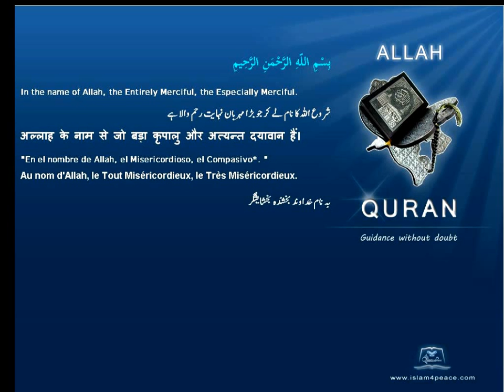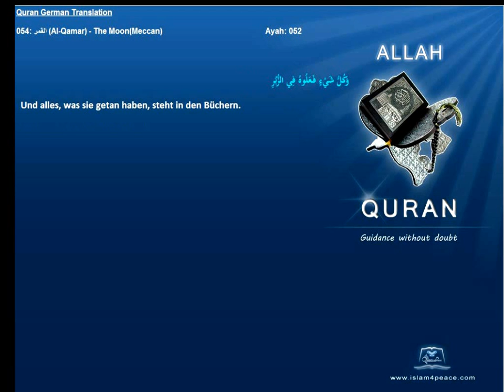Quran German Only 054 القمر Al Qamar The MoonMeccan Islam4peace com